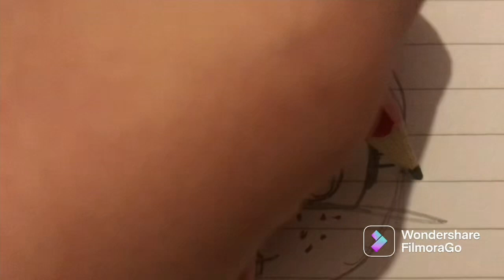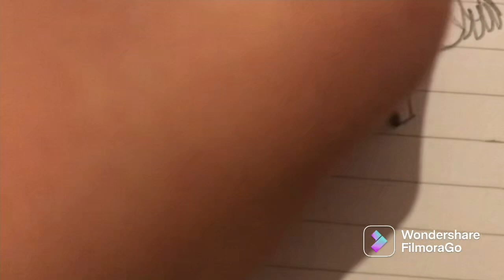Drawing poppy from poppy playtime.